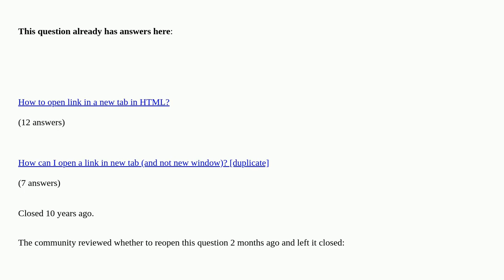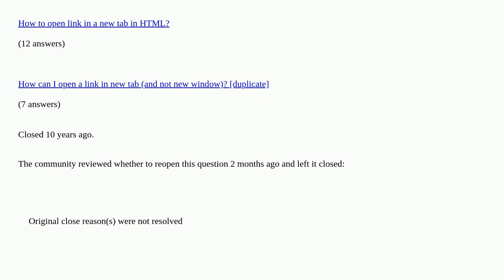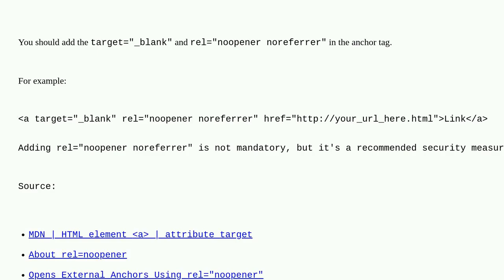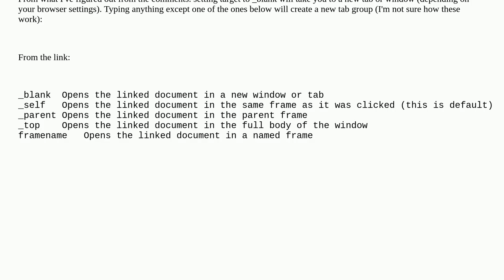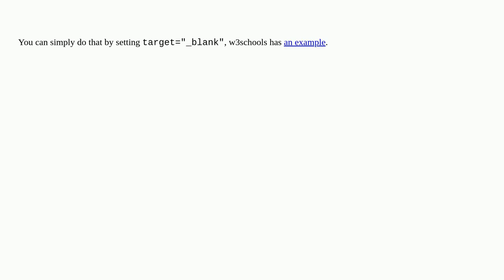Open link in new tab or window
Open link in new tab or window duplicate

A special thanks goes out to the community

  html href hyperlink window tabs